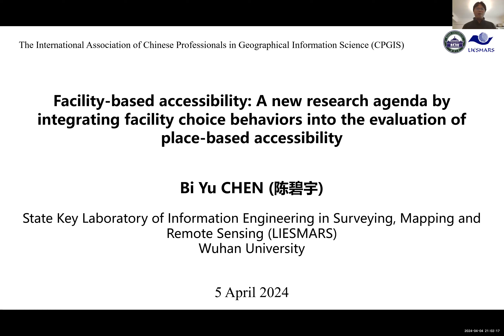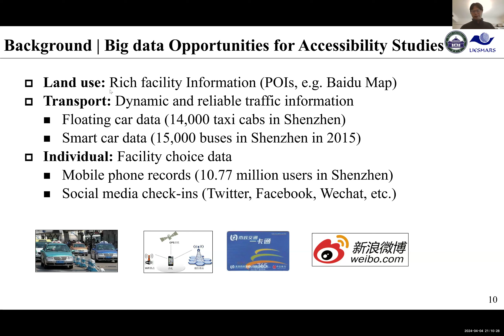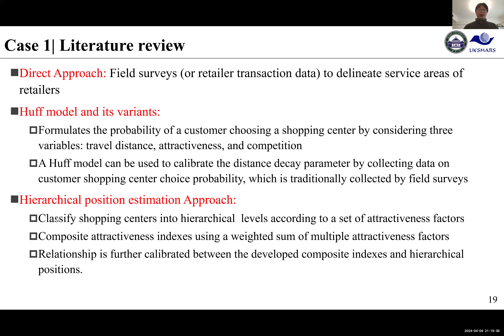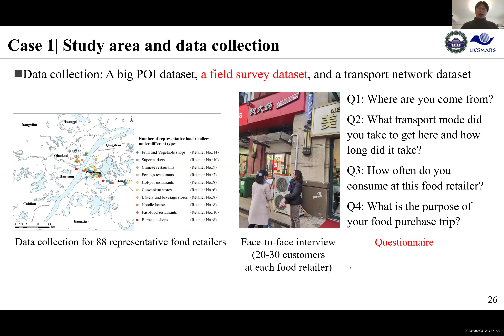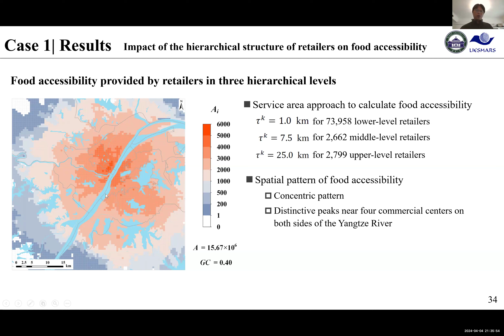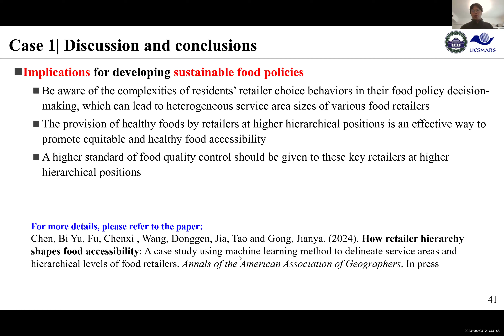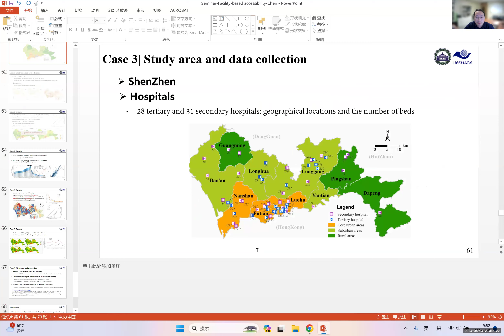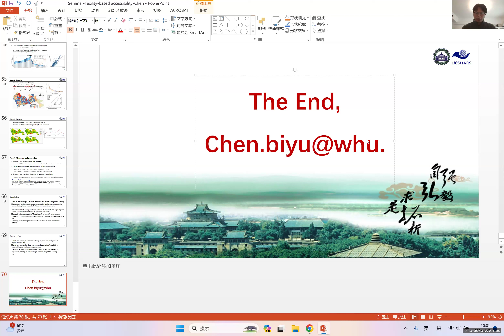CPGIS Educational Webinar Series 2024: Dr. Biyu Chen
Guest Speaker: Dr. Biyu Chen (陈碧宇)

Title: Facility-based accessibility: A new research agenda by integrating facility choice behaviors into the evaluation of place-based accessibility

Abstract: Place-based accessibility is a fundamental concept in geographical research and other related fields. It refers to the ease with which opportunities can be reached from a given place using a particular transportation system. Most existing place-based accessibility measures consider only the proximity factor but ignore complexities of residents’ facility choice behaviors, resulting in considerable bias in the accessibility evaluation. In this talk, I will introduce a series of accessibility measures, namely facility-based accessibility measures, which generalize conventional place-based accessibility measures by explicitly incorporating the complexities of residents’ facility choice behaviors. Empirical studies using real-data in Wuhan China will be reported. Several empirical insights and methodological implications will be discussed.

Bio: Dr. Bi Yu Chen is a full Professor at State Key Laboratory of Information Engineering in Surveying, Mapping and Remote Sensing, Wuhan University, China. His major research interests span GIS for Transportation, Transport Geography, Behavioral Geography, Spatiotemporal Big Data Analytics and Smart city applications. He is the author of more than 60 articles in the leading SCI/SSCI journals in Geography, GIS and Transportation fields, such as Annals of AAG, IJGIS, JTG, and TR Part A-E. He is an Associate Editor of several leading journals, including IEEE Transactions on Intelligent Transportation Systems, Travel Behaviour and Society, and Transportmetrica B. He also serves as the chairman for ISPRS working group on Geocompuation and Geosimulation.